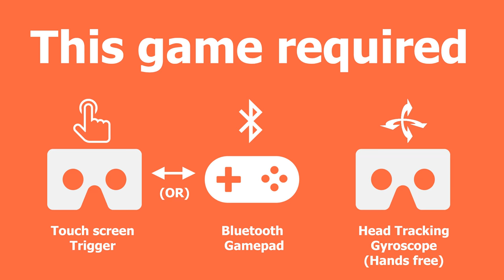VR Hunting 2 - Cardboard - A really great VR hunting with beautiful and smooth graphic.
VR Hunting 2 - Cardboard let you hunting in the beautiful jungle with VR 3D experience. This is a great VR hunting for Google Cardboard or 3rd party headset. This game has 10 levels for you to enjoy and more to come. Have fun hunting.

Grab your rifle and start hunting. Strategically place your limited amount of traps to get better results. Watch out for your ammo. If you run out of bullets, you can always return to your camp to reload. Be careful though. Forest is full of wild animals, which can harm you.

Try to pass all 10 levels. More levels are coming soon.

Features:
- Intense FX sound design
- Easy to use controls (one tap to zoom, one tap to shoot, look down to zoom out)
- Compatible with virtual reality headsets such as Google Cardboard, Fibrum, Homido, Baofeng Mojing
- Gamepad support
- Realistic hunting experience

=Games Details=
VR Hunting 2 - Cardboard - Free
By ARLOOPA Inc. Augmented and Virtual Reality Apps
• 2VR
• 3DHolic
• 3D Private Cinema
• 3D VR Pasonomi
• 3DWorld 3D VR
• Altergaze
• Archos VR
• ANTVR
• Baofeng Mojing XD 3D
• Beenoculus
• BoboVR
• BoboVR Z4
• Cardboard Owl
• Cobra VR Viewer
• ColorCross
• Corxx VR1
• Dragonfly VRV
• Dlodlo V-One
• Dodocase P2
• DSCVR Headset
• Cmor Vr
• Deepoon V3
• Dlodlo
• DreamNext
• Elegant 3D
• EVA Vr v2
• Evomade Viewbox
• Excelvan 3D VR
• Fibrum Lite
• Fibrum Nippers
• Fibrum Pro
• Figment VR
• Freefly VR
• FOVE VR
• GLAXXES M2
• Goblin VR
• GP 3DVR
• HSTC
• Horus Lite VR
• Homido Mini
• Homido VR
• iHarbot
• IMAX 3D Intelligent
• I-mmersive GO
• ION VR
• JiDome-1
• Jobe Vr
• Lakento MVR
• Leap HD
• LeEco
• Maxbox VR
• McDonald Happy Meal VR
• Merge VR
• ME2STAR VR
• Moggles
• Nibiru VR
• Noon Vr
• Oho vr
• OneTouch Idol 4S VR
• OPTO
• Phenomec VR
• Pico 1 3D VR
• Pinc
• Pockeyes
• Powis ViewR 2.0
• Razer OSVR
• Refugio 3D
• Ritech 3D
• Snail VR
• Storm
• Storm Android
• Storm iPhone 6s/Plus
• Storm 2
• Storm 4
• SVR Glass
• Tera VR Box
• Tendak
• Universal2Go
• Vethien
• VR Case
• VR Cups
• VRizzmo Volt
• VR Box / VR Box 2.0 / VR Box V3
• VR Max
• VRoid
• VR Smartview
• VR Seen
• VR Shinecon
• VR Storm
• VRUK
• ViewMaster VR
• VRToto
• VRTRIA
• VR View-Master
• VRTX One
• Wearality
• WeareVR ET1
• Zoetrope VR Headset